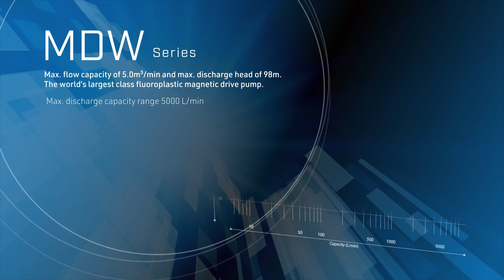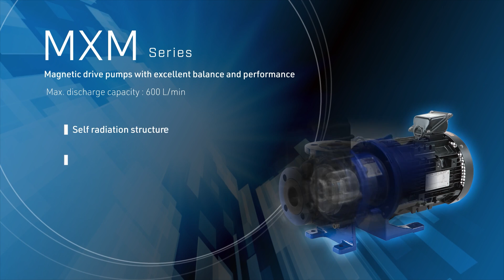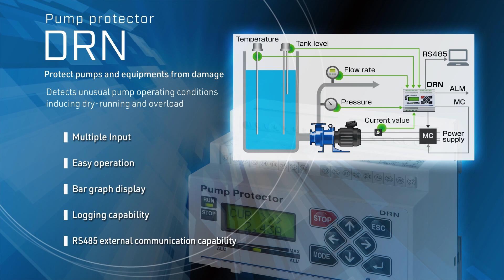IWAKI Process magnetic drive pumps Overview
IWAKI magnetic drive pumps are ideal for handling various chemicals including acids and alkalis, as well as high purity chemicals and ultra-pure water.